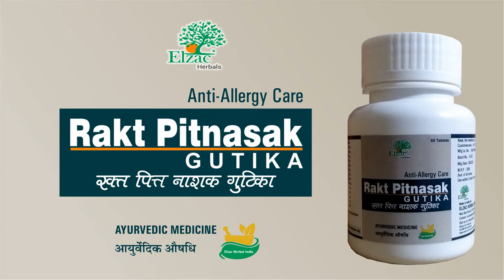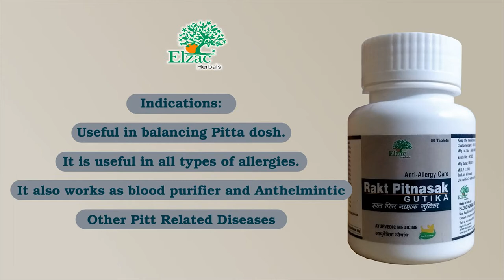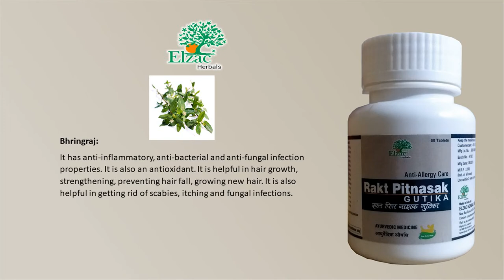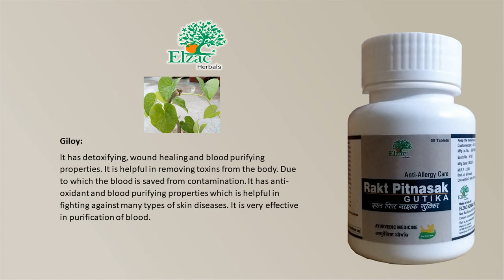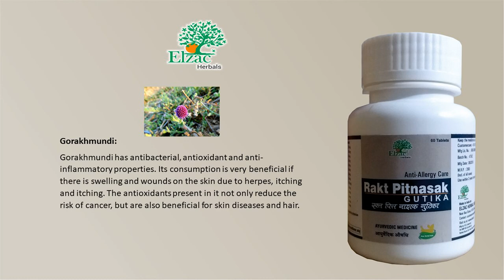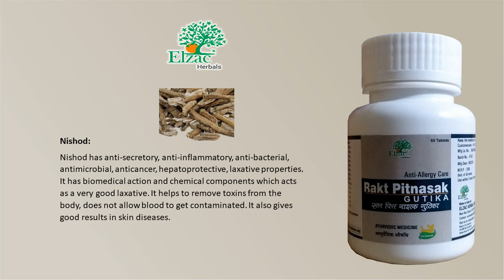Rakt Pittanashak - An Ayurvedic anti allergy care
Rakt Pitt nasak Gutika 60 Tablets
Ingredients:
Each Tablet serving natural ingredient's
Laghu sutshekher ras   100 mg
Mulethi (Glycyrrhiza glabra)  100 mg
Anantmool (Hemidesmus indicus)  50 mg
Manjistha (Rubia cordifolia)   50 mg
Bhringraj (Eclipta alba)    50 mg
Swamamakshik bhasma   50 mg
Prawal Panchamrut    50 mg
Giloy (Tinospora cordifolia)   50 mg
Saras (Albizia lebbeck)    150 mg
Amba Haldi (Curcuma amada)   50 mg
Amla (Emblica officinalis)   50 mg
Gorakhmundi (Sphaeranthus indicus)  50 mg
Nishoth (Ipomoea turpethum)   25 mg
Black Pepper (Piper nigrum)   50 mg
Indications:
Useful in balancing Pitta dosh. It is useful in all types of allergies. It also works as blood purifier and Anthelmintic
Laghu Soot Shekhar Ras: Its detoxifier property helps in flushing out toxins from the body. It has anti-inflammatory properties which helps in curing inflammation etc. It helps in maintaining the balance of all the three doshas in the body. If the body's Vata, Kaph and Pitta become imbalanced, then they contaminated our blood. Laghu Soot Shekhar Ras works on all the three doshas and mainly helpful in maintaining the balance of pitta dosha, which reduces the chances of blood contamination.
Liquorice: It has anti-inflammatory properties which helps in curing inflammation etc. It has anti-oxidant property which helps in curing skin diseases. Liquorice has skin brightening properties. Liquorice contains flavonoids which helps in digestion.
Anantmool: Its antioxidant properties clean the free radicals that damage the skin. It has anti-inflammatory properties which helps in curing inflammation etc. It has a quality of blood purification. It is helpful to clean blood. Its anti-bacterial properties that help to eliminate bacteria from the body. It helps to strengthen the digestive system. It has wound healing property which is helpful in healingl the wounds.
Manjistha: Manjistha is beneficial in fungal infections and other skin diseases. It has anti-inflammatory properties which helps in curing inflammation etc. It helps to remove toxic substances from the body. This herb is helpful in pacifying all the three doshas of the body. It has blood purifying and wound healing properties. It helps in making the skin beautiful and attractive.
Bhringraj: It has anti-inflammatory, anti-bacterial and anti-fungal infection properties. It is also an antioxidant. It is helpful in hair growth, strengthening, preventing hair fall, growing new hair. It is also helpful in getting rid of scabies, itching and fungal infections.
Swarna Makshik Bhasma: Iron and copper are found in abundance in Swarna Makshik Bhasma. It is helpful in treating skin diseases, piles, sugar diseases. It helps in the prevention of skin diseases like: scabies, itching, red rash marks, nail pimples etc. It also has aphrodisiac and anti-aging properties.
Praval Panchamrit: It is helpful in drying the wound and anti-inflammatory. Praval Panchamrit helps in balancing Vata, Pitta and Kapha due to which the blood does not get contaminated and helps in the prevention from skin diseases.
Giloy: It has detoxifying, wound healing and blood purifying properties. It is helpful in removing toxins from the body. It has anti-oxidant and blood purifying properties which is helpful in fighting against many types of skin diseases. It is very effective in purification of blood.
Shiris: It has anti-toxin, anti-histaminic, anti-anaphylactic, anti-asthmatic, anti-microbial anti-spermatogenic effects and mainly anti-allergic properties. It works as a panacea in skin diseases. It helps in quick healing of wounds caused by skin diseases and also helps in blood purification.
Ama Haldi: It is useful in various types of skin problems including itching.
Amla: Amla has antioxidant, anti-bacterial, anti-fungal and anti-inflammatory properties. Vitamin 'C' is also found in it. It is very helpful in controlling the hormonal imbalance in the body. It contains antioxidants which work well on ringworm, scabies, and itching.
Gorakhmundi: Gorakhmundi has antibacterial, antioxidant and anti-inflammatory properties. Its consumption is very beneficial if there is swelling and wounds on the skin due to herpes, itching and itching.
Nishod: Nishod has anti-secretory, anti-inflammatory, anti-bacterial, antimicrobial, anticancer, hepatoprotective, laxative properties.It helps to remove toxins from the body, does not allow blood to get contaminated. It also gives good results in skin diseases.
Black Pepper: Black pepper has antibacterial, anti-inflammatory, digestive, anti-diarrheal, anti-secretory, antitussive (cough reliever), anti-asthma properties.  It is helpful in releasing toxins, removing dead skin and delivering more oxygen and nutrients to the skin. It is helpful in protecting the skin from infection due to its antibacterial and anti-inflammatory properties